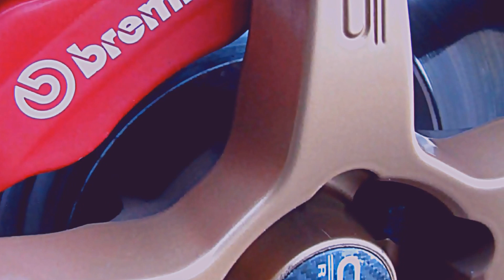Regular Car Reviews: 2000 Toyota Celica GTS